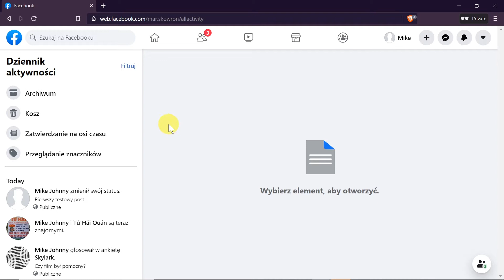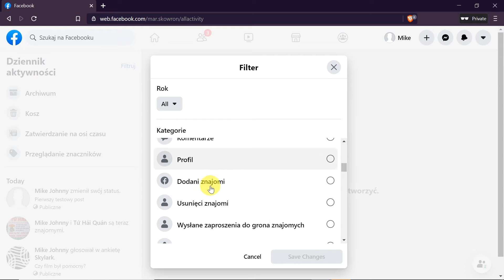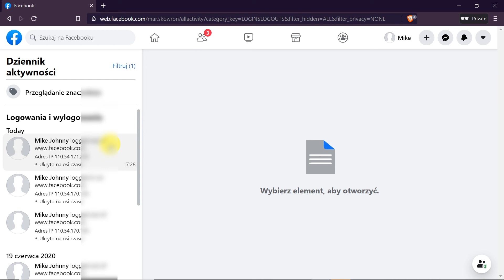Jak sprawdzić logowania na FB? Historia logowania Facebook!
W dzisiejszym odcinku: Jak sprawdzić logowania na FB? Historia logowania Facebook!